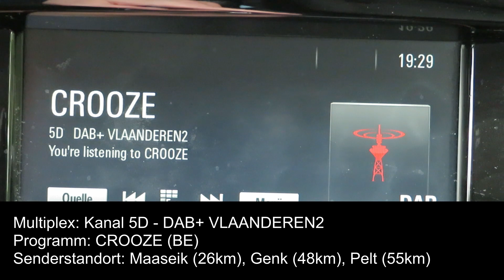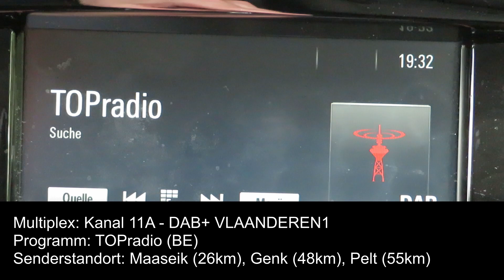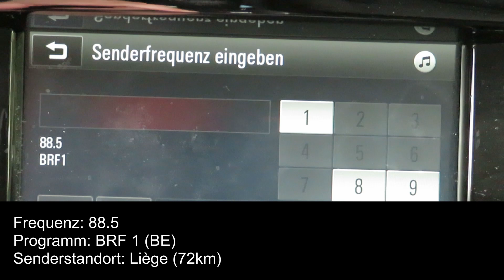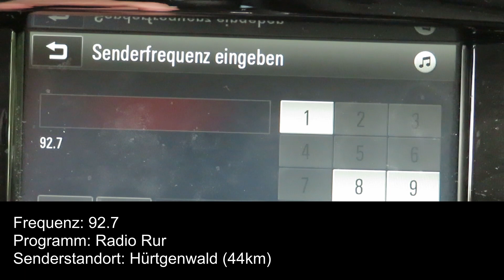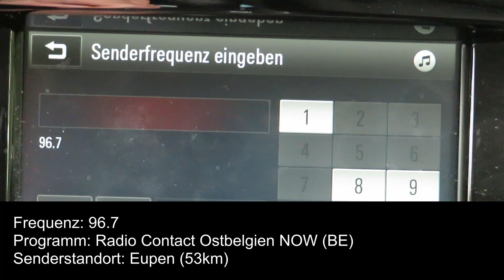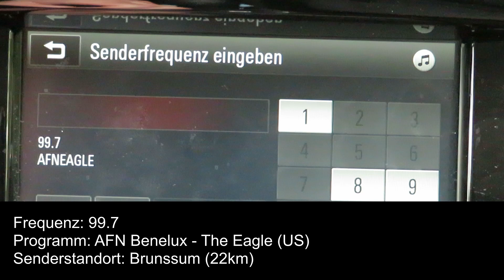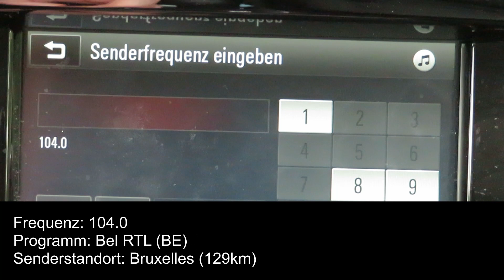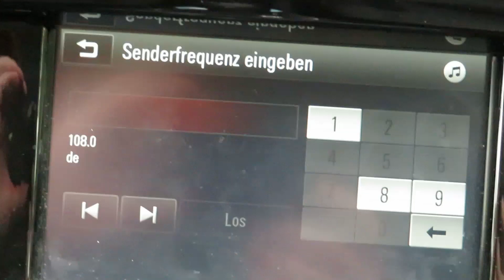DAB+/UKW-Bandscan Wassenberg am 6.6.2022